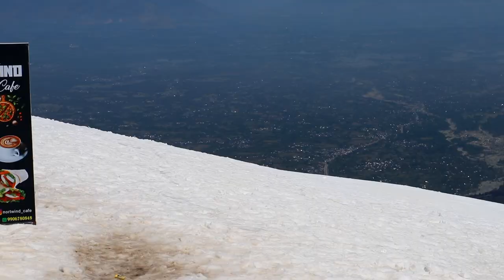Gulmarg in Summer *Gondola Ride Experience* Online Ticket Booking *Apharwat Peak Gulmarg